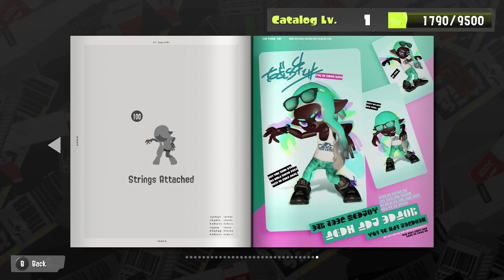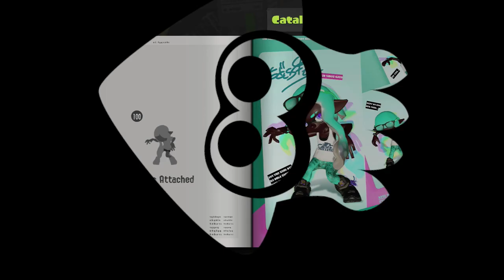Fresh Season 2024 Begins + Sorella Brella in Splatoon 3 #265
In this Splatoon 3 video we see the start of Fresh Season 2024. Then we play using the Sorella Brella in Anarchy Battle (Series)